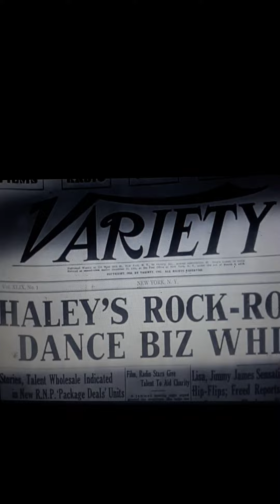BILL HALEY AND THE COMETS" ROCK AROUND THE CLOCK "🕰